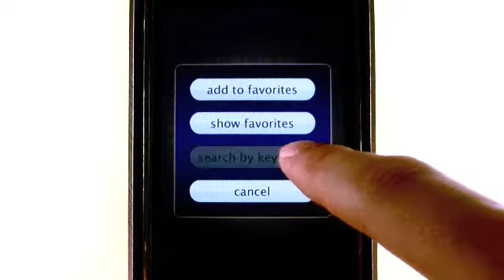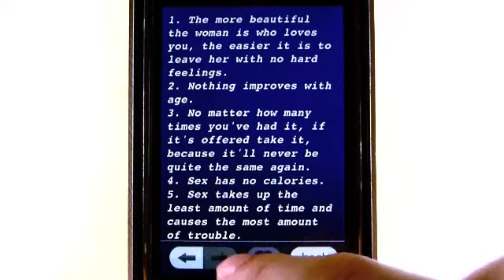iPhone apps - 1,001 MURPHY LAWS